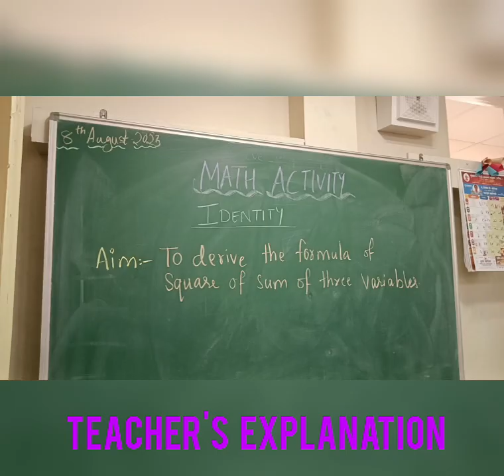(a+b+c)^2 = a^2 + b^2 + c^2 +2(ab +bc +ca) prepared by students